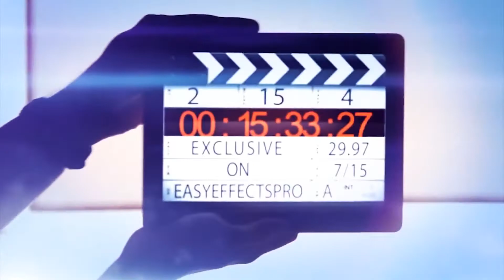Narappa Movie Release Date || Venkatesh || Priyamani || NAVATA TV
Narappa Movie Release Date | Venkatesh || Priyamani || Srikanth Addala || Mani Sharma || NAVATA TV |

Hey guys!